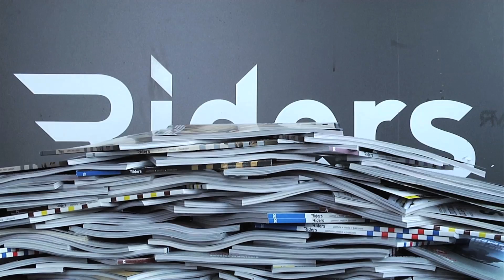Riders Mette in Moto i Giovani - Tv Promo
Riders Mette in Moto i Giovani: un mese, sei ragazzi tutti under 25, un mensile da realizzare.
Segui ogni giorno, su riders-online.it e su Virgin Radio Television, il docu-reality che racconta come nasce un giornale fatto solo da giovani.